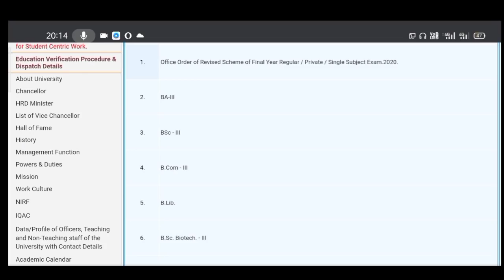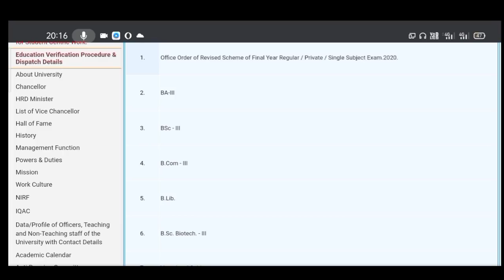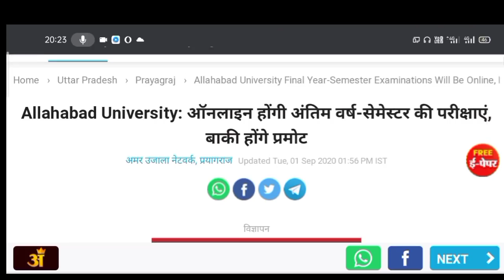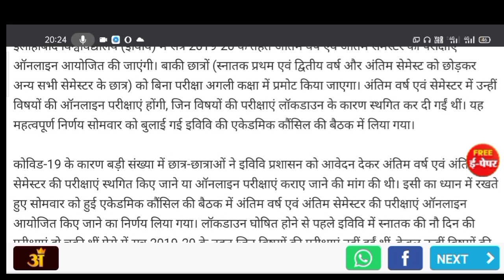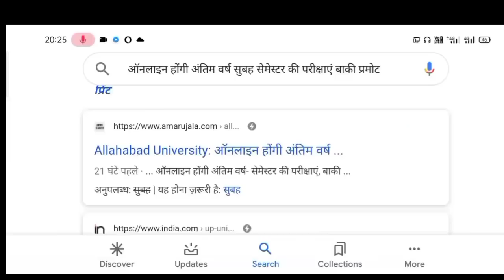B.A B.Sc B.Com Main Exam Time Table 2020 | University Exam Date 2020